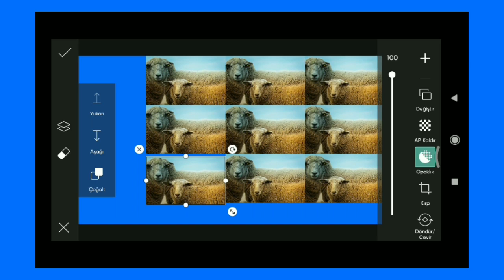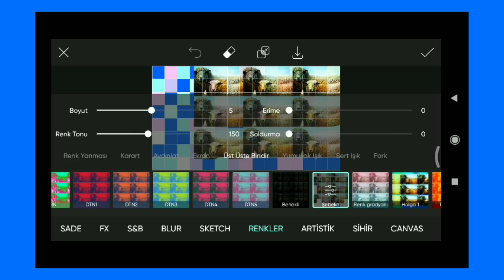New Trending HDR video | A Screen Of Pure Pink sdc editing cc | Background | Bp Backdrop A380F #48